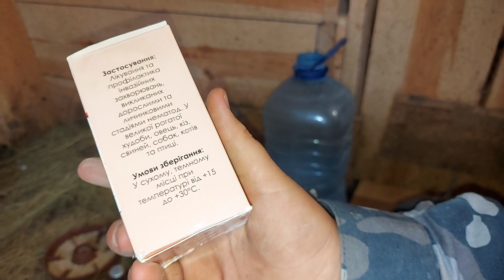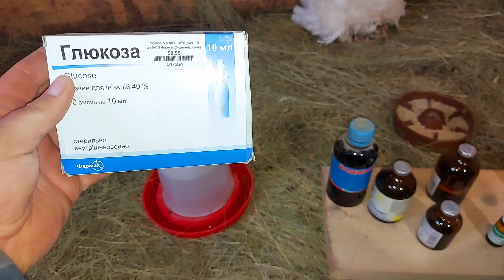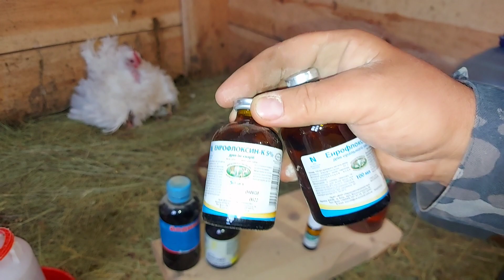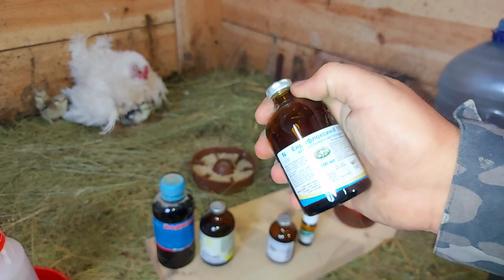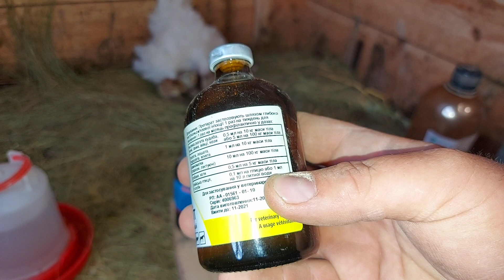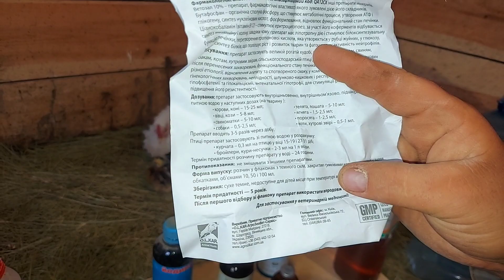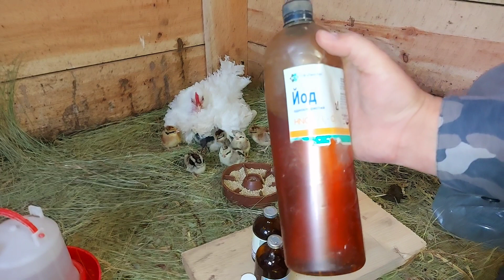пропойка цыплят от 0 до курицы!